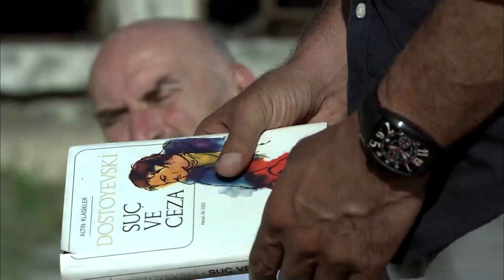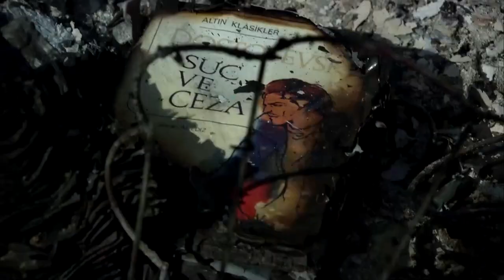Mevlana ile Şems'in Hikayesi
"Aradığın şey o kitaplarda değil, aradığın şeyi okuyarak bulamazsın. Sende eksik olan şeyi gözlerinle tamamlayamazsın. Aradığın şeyi dünyada arayacaksın. Aradığın şeyi yüreğinle bulacaksın." Dünyadaki tüm kitaplar, tüm hesaplar, akıl oyunları, sayfalarca laflar sevginin yerini tutmaz. Okuyarak öğreneceksin ama severek anlayacaksın."